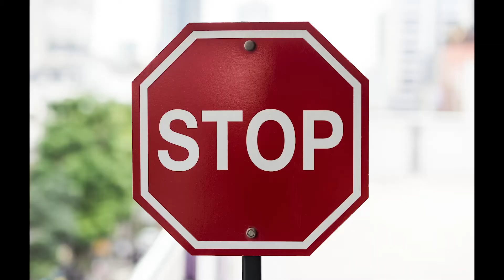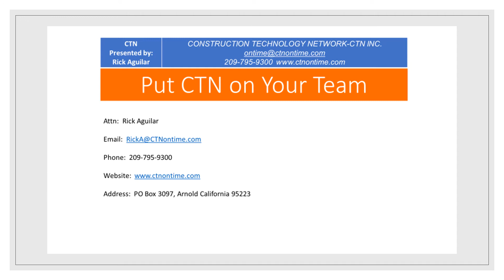Instant Clarity - Fast Comprehension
CTN - A Construction Management Firm
CTN’s Expertise:
Construction Technology Network – CTN’s is a certified DBE/MBE/SBE Owned Small Business professional services company providing project support to private industry companies and to government agencies.

• Cost Estimating for A/E Firms
• Construction Design/Architects
• Quality Assurance / Quality Control
• Hard Bid Cost Estimating for General Contractors
• Construction Management
• Cost Estimating for General Contractors
• CPM Scheduling Primavera P6
• Competitive Bid Estimating for General Contractors
• Project Planners/Schedulers • Project close-out support
• Claim settlements
• Cost Engineers
• Operations Policies/Procedures
• Procurement and Staff Augmentation • Document Control
• Inspection Services